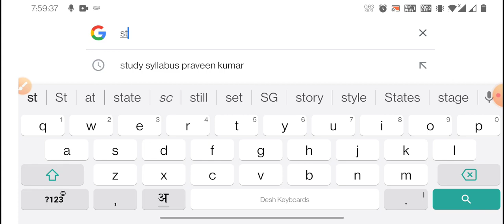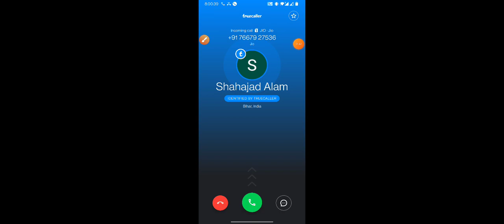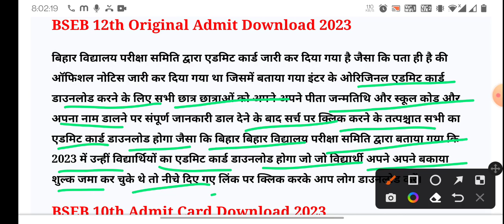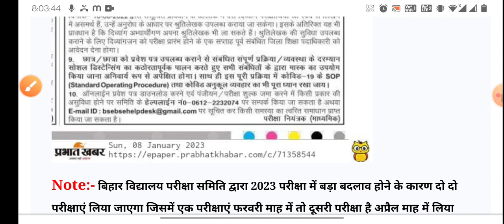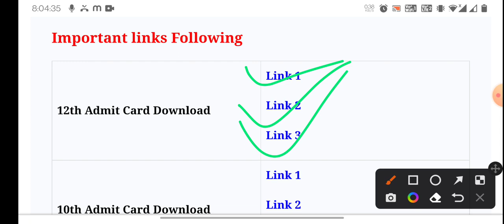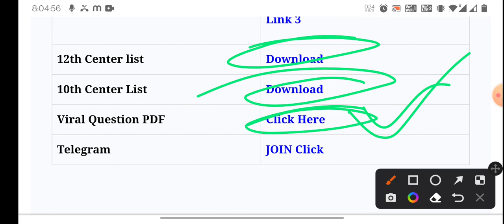Bihar Board Class 12th & 10th Final Admit Card Download link 2023 || अचानक हुआ एडमिट कार्ड जारी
12th Bihar board Admit card 2023 kaise download Karen| Bseb 10th 12th Admit Card Download 2023 link
Bihar Board 12th Original Admit Card 2023 Link Active | 12th 10th Admit Card kaise Download kare

Original admit card kaise download Kare 2023 bihar board 10th original admit card 2023

bihar board 10th final admit card 2023 kaise download kare

bihar board final admit card 2023 10th 12th download link bihar board 12th final admit card 2023 freshrojgar.com

bihar board 12th final admit card 2023 kab jari hoga

bihar board online 12th original admit card 2023 bihar board 12th final admit card 2023 pdf download

12th final admit card kaise download kare 2023

12th final admit card Kaise nikale 2023

How to download Bihar Board 12th final admit card 2023 Final admit card kaise download Kare 2023 bihar board 12th final admit card 2023 kare

bihar board 12th original admit card 2023 kaise download

Related Hastags

biharboardnewstoday

Bihar Board 12th 10th Original admit Card download 2023

Bihar Board 2023 pariksha original admit

card kab tak aaega

Bihar board class 12th 10th admit card 2023 kab tak jari hoga

Bihar Board Class 12th Final admit card

2023 kaise download Karen

BSEB 12th original admit card kab tak aaega 2023

BSEB Inter Matric Pariksha 2023 today news
BSEB inter original admit Card 2023

original admit card 2023 kaise download Karen